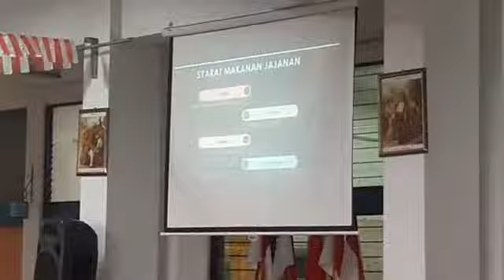Penyuluhan Jajanan Sehat di SMP Regina Pacis Bogor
Senin, 26 Agustus 2019. Kegiatan pagi ini diisi dengan sosialisasi higiene sanitasi makanan dan pentingnya tablet tambah darah bagi siswa. Pemateri dari puskesmas korwil Bogor Tengah.
Sumber video: Instagram smpreginapacis